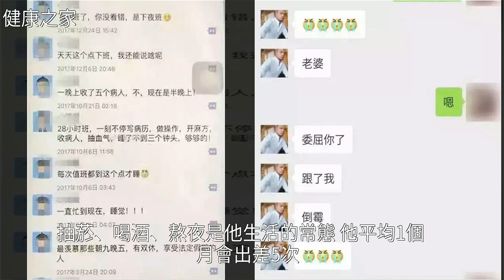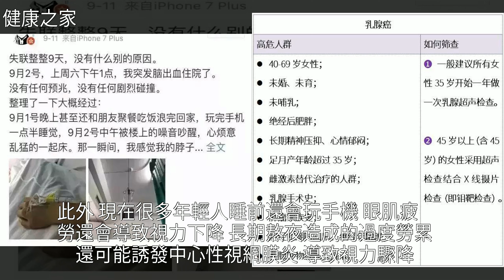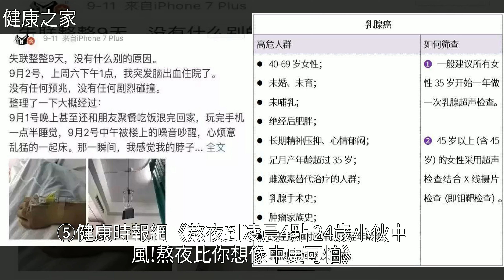別再熬夜了，真的會死！熬夜的危害比你想象還要大！，[健康之家]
別再熬夜了，真的會死！熬夜的危害比你想象還要大！ [健康之家]睡眠,乳腺癌,糖尿病,癌症,神經衰弱別再熬夜了，真的會死！熬夜的危害比你想象還要大！ [健康之家]睡眠 乳腺癌 糖尿病 癌症 神經衰弱